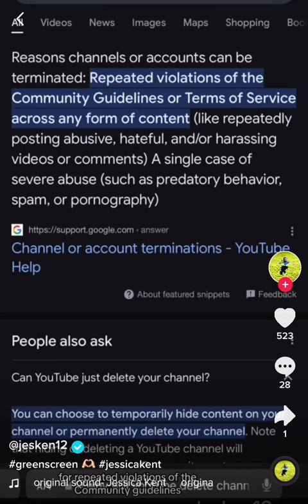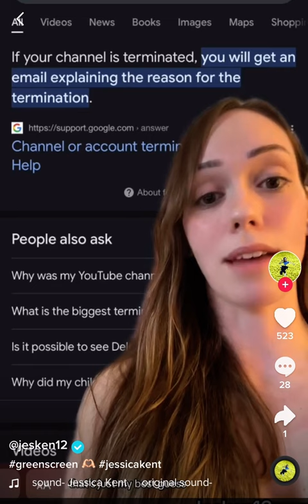Jessica Kent is lying to you | Deleted Tiktok